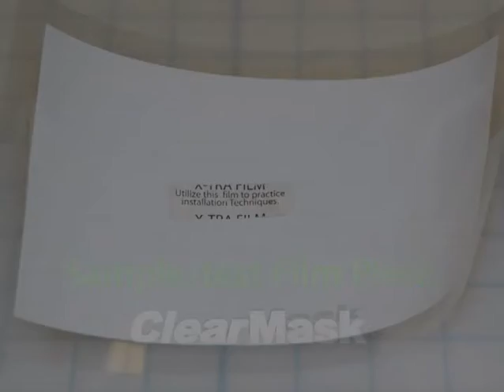Spray Solutions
Video demo on creating soap and alcohol mixtures for Clearmask and Aerogard paint protection film installation.